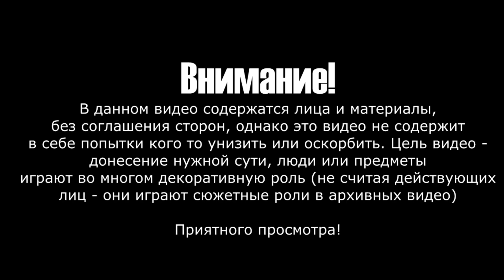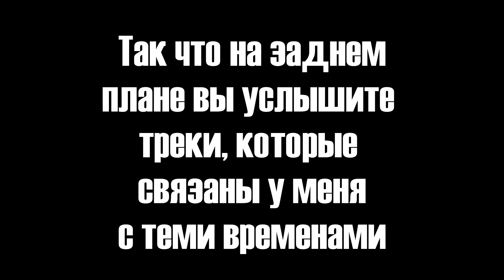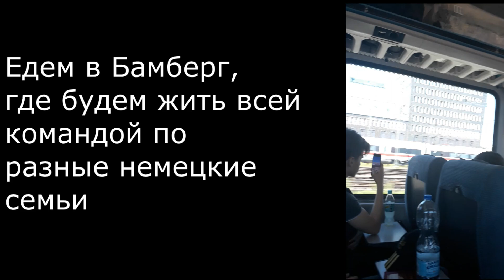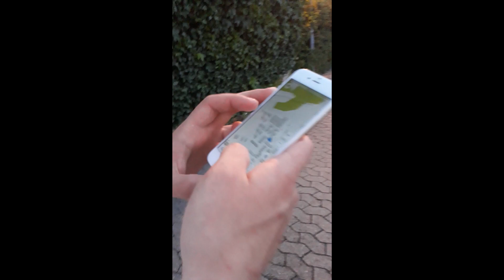Germany 2019 ||| FIRST DAY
ArchiVideos - 5) GERMANY 2019 #1
*I decided to tell about my second trip in Germany by series (О своем втором путешествии в Германию я решил рассказать по сериям)